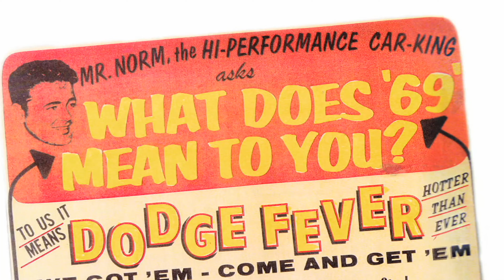Ces voitures sont des perles rares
Les ingénieurs et les concepteurs automobiles n'ont pas toujours travaillé exclusivement pour les grands constructeurs automobiles et le résultat a été un mélange éclectique d'ingénierie de sécurité et de durabilité dans le FastBack, de grandes personnalités de Mopar et l'un des designs les plus innovants de l'histoire de l'automobile... le Graham Trait bleu.